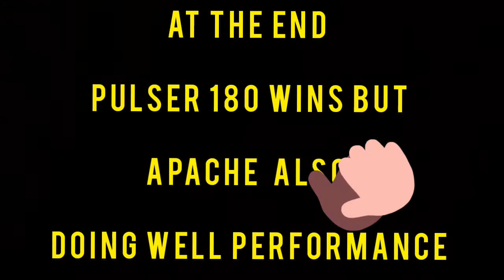Race of Apache 160 vs Pulser 180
RACE IS ONLY FOR ENTERTAIN PURPOSE
The race is held under control of riders  don,t take seriously and enjoy it.  video by KB

BENSOUNDS .COM